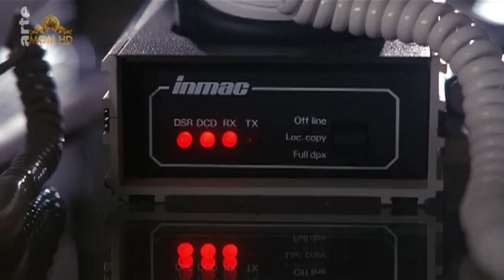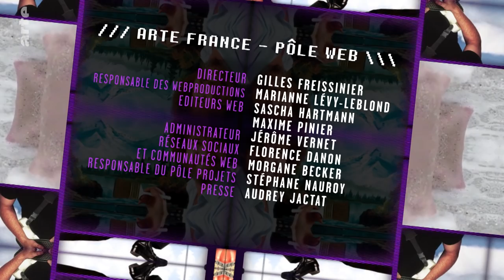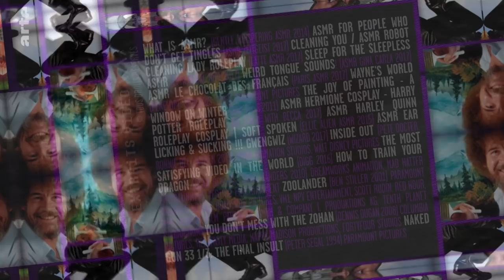ASMR, le nouvel orgasme auditif | BiTS | ARTE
👂 C’est à la fois la tendance la plus WTF et la plus solide de ces dernières années sur YouTube : l’ASMR (Autonomous sensory meridian response) n’est pas là pour vous occuper les yeux mais pour vous stimuler les oreilles ! De manière parfois vraiment, vraiment étrange.

🧘 Chuchotements, tapotements, froissements de papier… les techniques de stimulation auditive de l’ASMR peuvent paraître grotesques lorsqu’on les regarde (c’est aussi une partie du plaisir), elles se basent sur des techniques de relaxation auditive déjà éprouvées. Mais l’ASMR est bien davantage que cela : quelque part entre le jeu de rôle costumé, la relation sensuelle entre acteur et spectateur et le “care” quasi-parental, cette mouvance peut aussi, à l’occasion, jouer avec les codes du fétichisme. Le résultat est, presque à chaque fois, déroutant et créatif.

Avec Flo ("Paris ASMR") et Dr Craig Richard (Fondateur de L'ASMR University).

Rédacteur en chef : Rafik Djoumi
Auteur : Nicolas Wan
Réalisation : Joseph Vasconi
Production : La Générale de Production